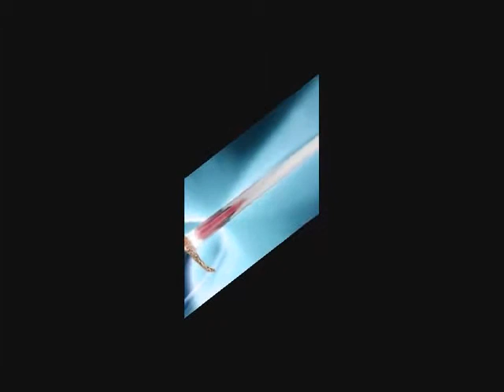♥✿⊱╮ΦΩΝΗ ΤΗΣ ΧΑΡΑΣ . ♥✿⊱╮